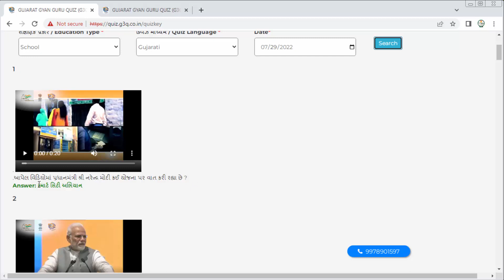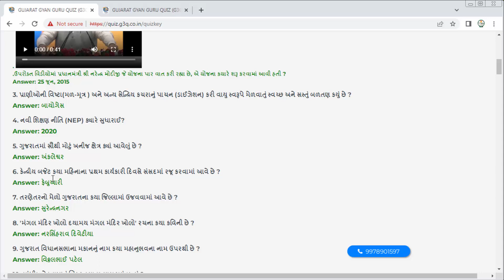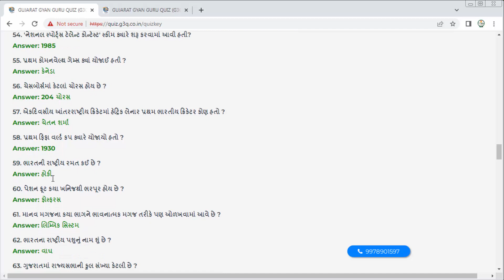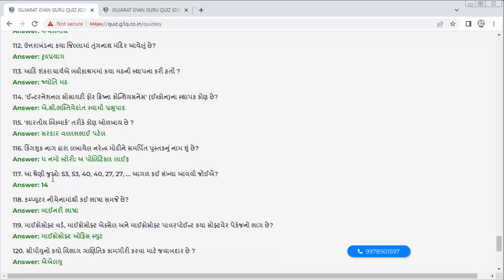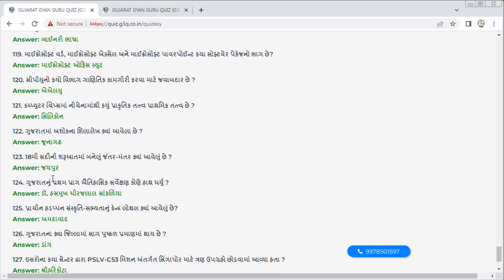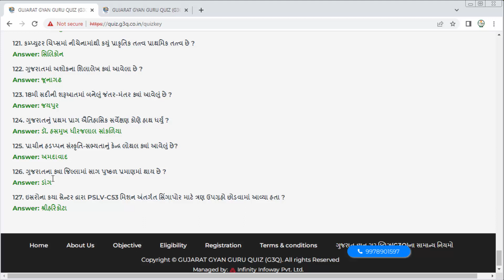g3q quiz answers today school | g3q school question answer 29 july | g3q quiz live | edutechsaan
g3q quiz week 3 winner list check kare | how to check g3q વિજેતાનું લિસ્ટ | g3q result | edutechsaan

g3q quiz key | g3q official answer key | g3q answers | ગુજરાત જ્ઞાન ગુરૂ ક્વિઝનાં જવાબો | g3q key

g3q winner prize | g3qમાં કોને કેટલું ઈનામ મળશે? | how many prize gujarat gnan guru quize |g3q prize

g3q quiz first week winner list check kare | how to check g3q વિજેતાનું લિસ્ટ | g3q | edutechsaan

g3q quiz week 2 winner list check kare | how to check g3q વિજેતાનું લિસ્ટ | g3q result | edutechsaan

અમારા Whatsapp ગ્રુપમાં જોડાવાં માટે લિંક પર ક્લિક કરો.